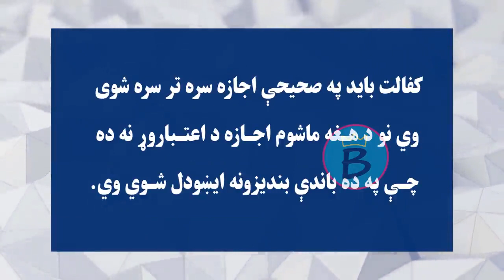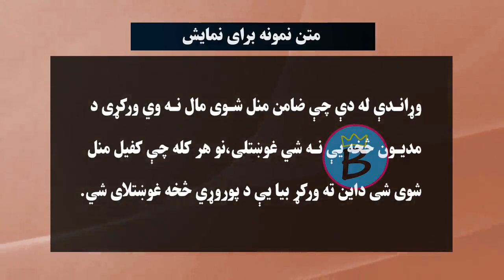اسلامي ښوونه ټولګی ۹ | لوست ۹ | کفالې پای